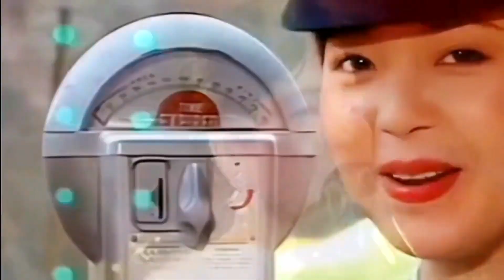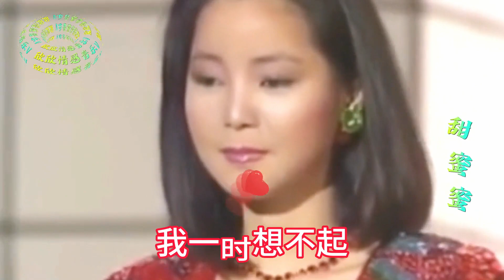邓丽君经典歌曲《甜蜜蜜》超级好听，甜美缠绵的歌声让人陶醉